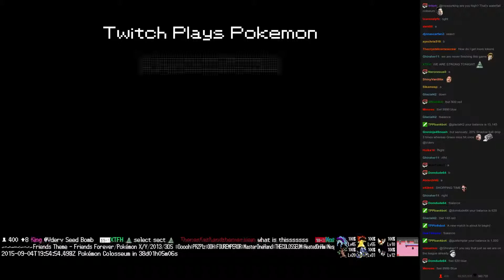Twitch Plays Pokémon Battle Revolution - Match #22709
Match #22709 [Blue: Voltorb, Leafeon, Venusaur] vs [Red: Pikachu, Roselia, Vaporeon]